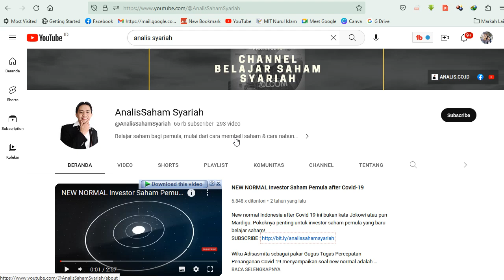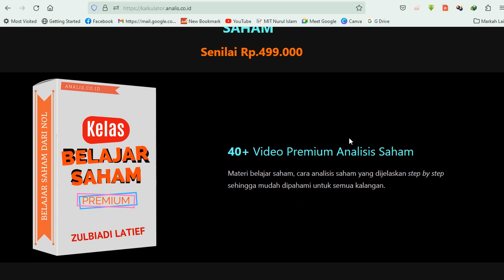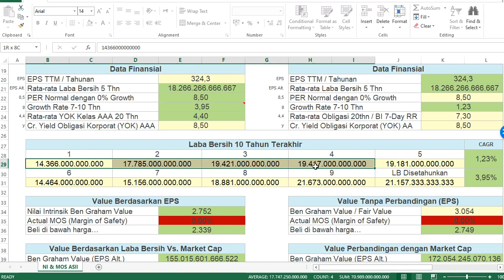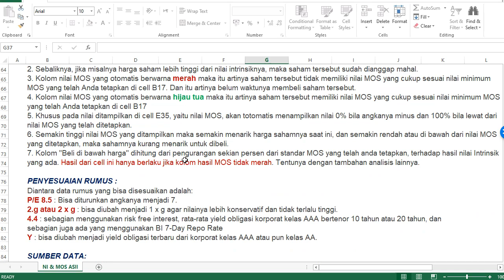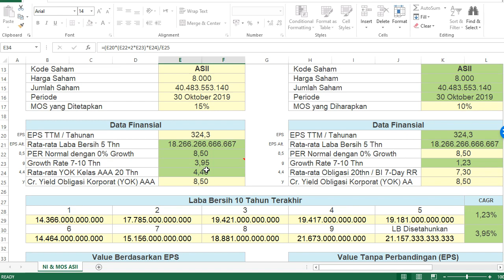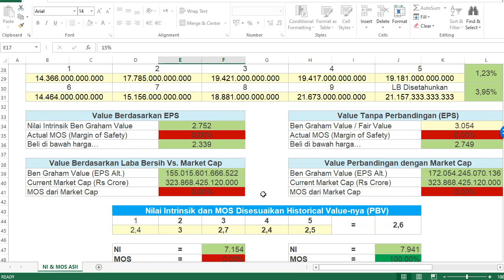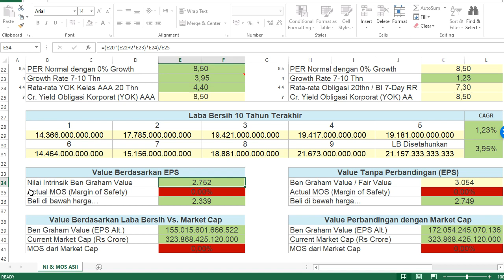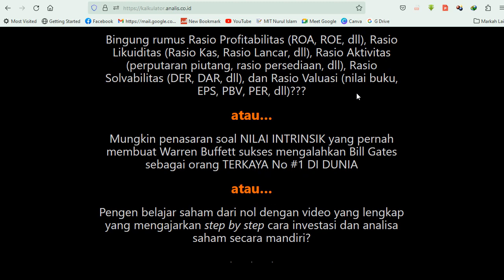Cara Ben Graham Menerapkan Nilai Intrinsik dan MOS Saham!